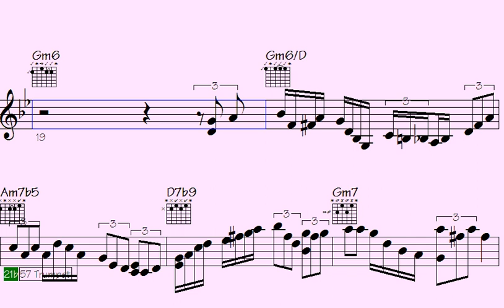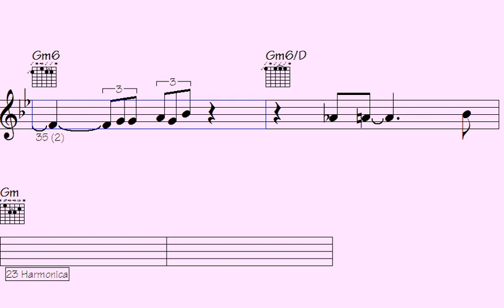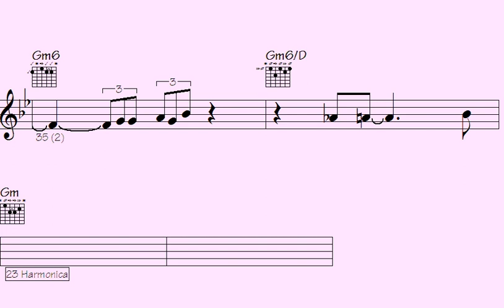🔲Unbelievable Musical Mastery. You Won't Believe What This Artist Does in 'I Remember Katrina'.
"Experience an extraordinary display of musical brilliance in 'I Remember Katrina', where sheer talent knows no bounds. Prepare to be amazed as this artist pushes the boundaries of their craft, delivering an unforgettable performance that defies belief. Witness unmatched musical mastery as they take you on a captivating journey through their mesmerizing creation. You won't want to miss this astonishing showcase of artistry, destined to leave you in awe. Brace yourself for an unparalleled experience that will challenge your perceptions and captivate your senses. Watch now and prepare to be blown away by the unimaginable talent on display in 'I Remember Katrina'."

l2k 202-164